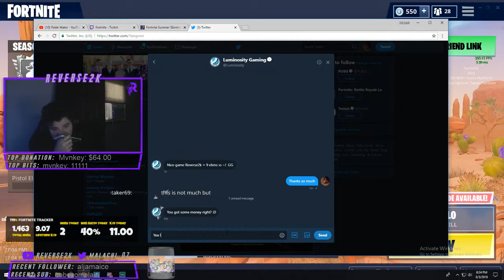Dad reacts to son winning 86k - All Fortnite Clips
ヅ Best Fortnite Twitch clip of all time! ヅ